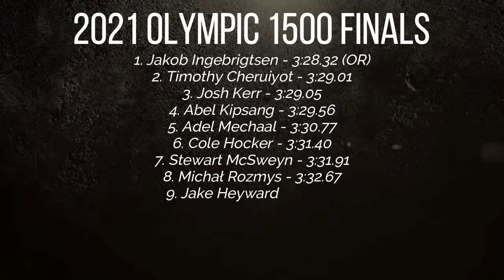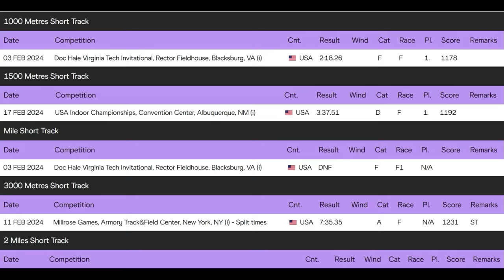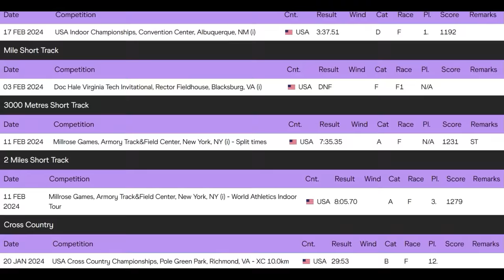Things Are Not Looking Good For Jakob Ingebrigtsen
Jakob Ingebrigtsen has some serious competition.